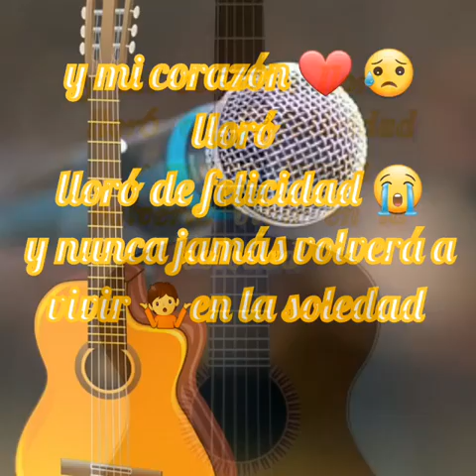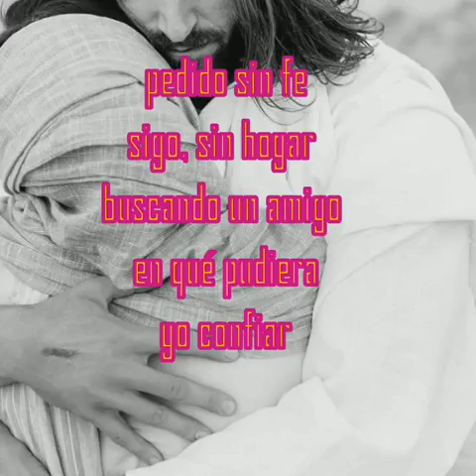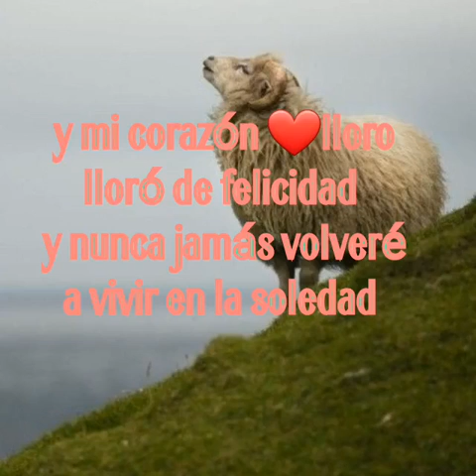Felix iglesia// perdido sin fe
felix iglesias: perdido sin fe.